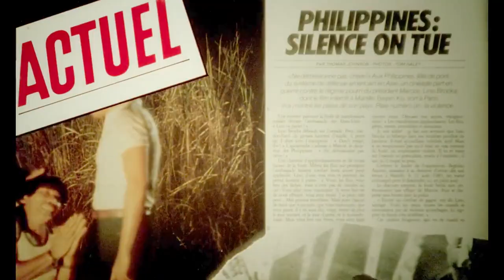Bayan KO - Bande annonce FR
Sortie : 19 décembre 1984
Date de reprise 15 septembre 2021

La femme de Tuning, ouvrier-imprimeur philippin, est enceinte et ils sont endettés. Dans cette situation, Tuning signe un engagement à ne participer à aucun mouvement social. Lorsque la grève éclate dans son entreprise, il ne s’engage pas aux côtés de ses compagnons. Aussi, le couple se retrouve seul et sans aide. C’est alors que Tuning participe à un cambriolage…